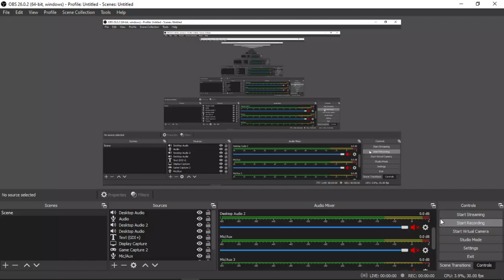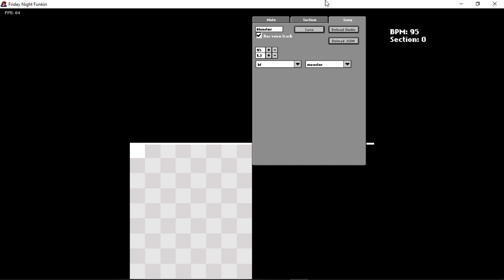Friday Night Funkin unused "ridge" level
This is a interesting level that I found while looking into the games files.  And it surprisingly works.  There's no music though. Also, the opponent for the level is the dad from week 1.  There's also another level called "smash" but I couldn't get that one to work.  At the end, I play the "monster" level in it's entirety.